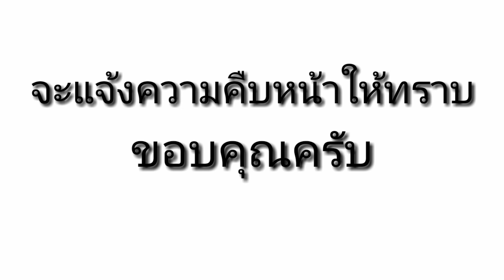แจ้งความคืบหน้า#ป้าทุบรถ5มี.ค.61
🙏ขอบพระคุณ : FB ทนาย อนันชัยต์ ไชยเดช
     ขอบพระคุณ ภาพประกอบ จากFB ท่านทนายฯ